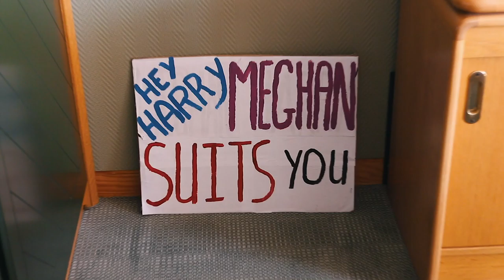Mayor of Rotorua the Hon. Steve Chadwick for focus magazine April/May 2019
Mayor of Rotorua the Hon. Steve Chadwick is an activist with patience. She’s used to seeing the ‘big picture’, campaigning for change, and then working steadily and patiently towards making it happen.